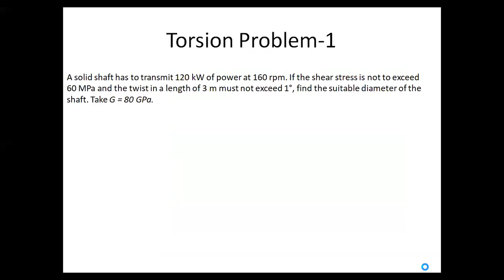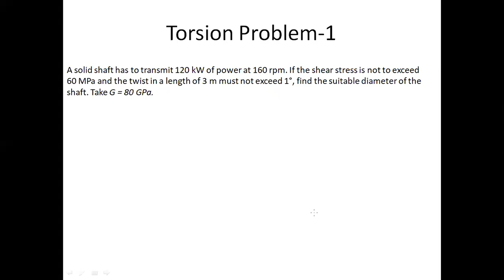Strength of Materials/ Problems on Torsion-I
Problems on Solid Circular shafts, Calculation of Power Transmission through circular shafts.